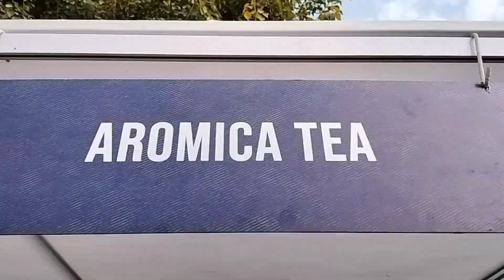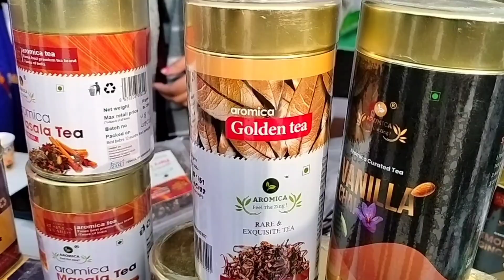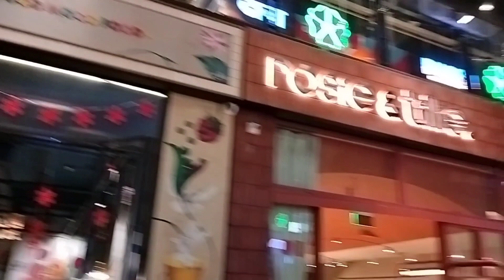B'day celebration in Delhi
A mini vlog about my bday celebration and the last day of Northeast Festival.